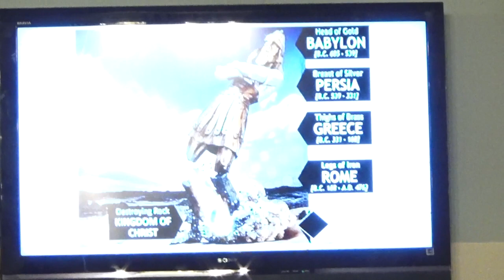Monday School with Justin Schell - Oct. 2, 2023